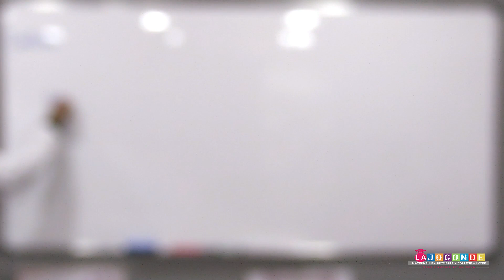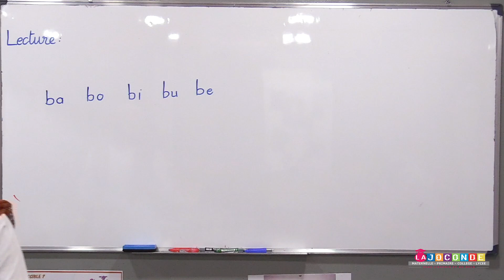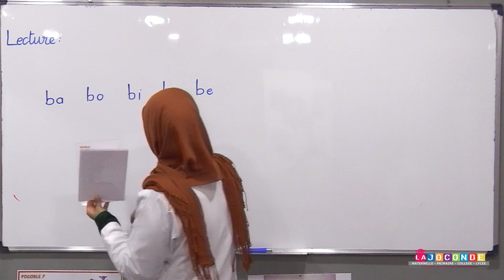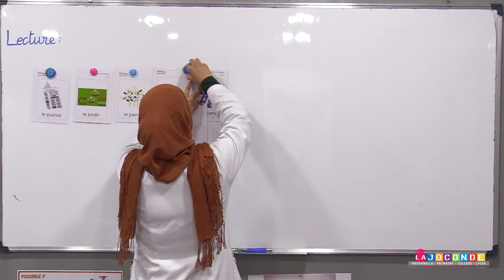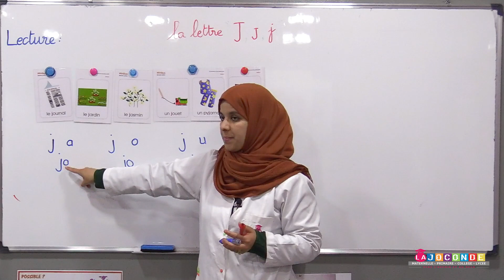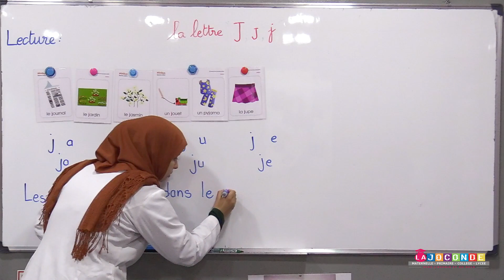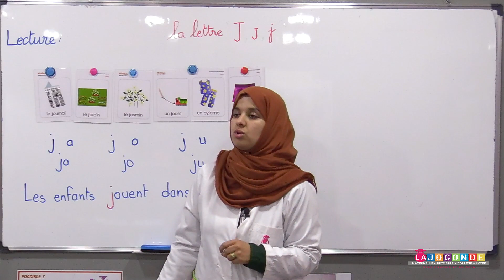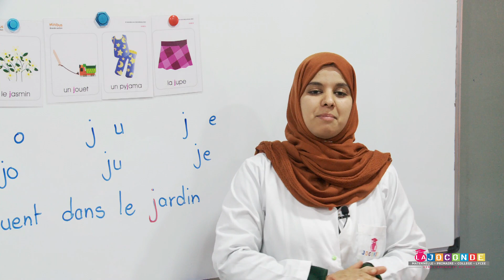GS lecture la lettre j J MAJUSCULE SCHOOL ACADEMY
GS  lecture   la lettre j   J